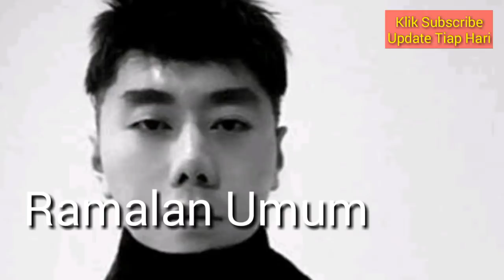RAMALAN ZODIAK LEO BULAN INI APRIL 2019 (Leo Horoscope April 2019)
Ramalan Zodiak LEO di Bulan APRIL 2019 Tentang Karir, Keuangan, Kesehatan dan Asmara Info ramalan zodiak 2019 terlengkap.
Leo Horoscope April 2019.

Biar Tidak Ketinggalan Channel Kami

Untuk Zodiak lain akan di update di video selanjutnya. Jadi TUNGGU ya hanya di Channel Zodiak ID. Terima Kasih.

terkait.

RAMALAN ZODIAK LEO BULAN INI APRIL 2019 | TERBARU!